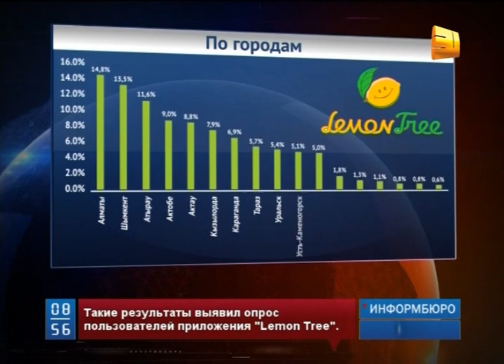Главным недостатком ЦОНов казахстанцы считают низкий уровень профессионализма сотрудников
Самым большим недостатком центров обслуживания населения казахстанцы считают низкий уровень профессионализма сотрудников. Такие результаты выявил опрос пользователей мобильного приложения "Lemon Tree", в котором приняли участие больше двух с половиной тысяч человек.